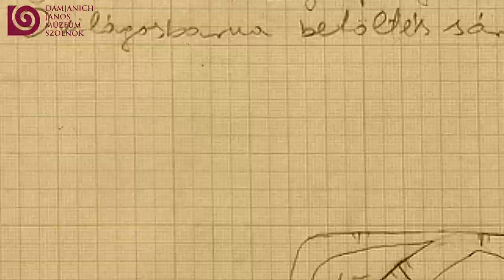Egy régészeti jelenség "élete"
A Damjanich János Múzeum régészei bemutatják, hogyan zajlik a munkavégzés egy ásatáson, mit is csinálnak pontosan, és miként dolgozzák fel az előkerült jelenségeket.

Videót készítették: Bodnár Tibor és Simon Ferenc